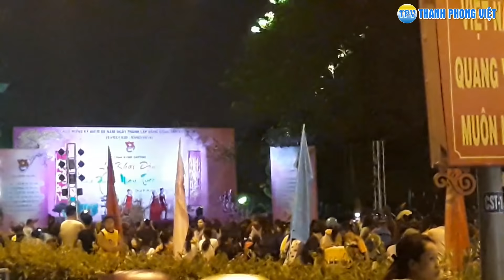Lễ hội sôi động đón chào năm mới tại Bình Dương | Thanh Phong Việt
Đi xem Lễ hội sôi động đón chào năm mới tại Bình Dương, lễ hội tại công viên nước Dĩ An